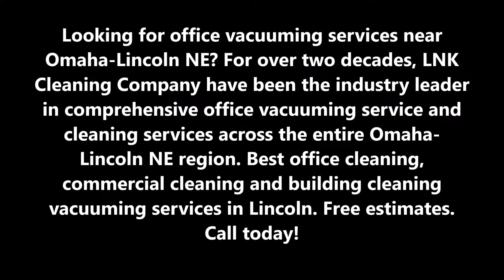Office Vacuuming Service in Omaha-Lincoln NE | LNK Cleaning Company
Looking for office vacuuming services near Omaha-Lincoln NE? For over two decades, LNK Cleaning Company have been the industry leader in comprehensive office vacuuming service and cleaning services across the entire Omaha-Lincoln NE region. Best office cleaning, commercial cleaning and building cleaning vacuuming services in Lincoln. Free estimates. Call today!

OFFICE VACUUMING SERVICE
LNK Cleaning Company does more than just wipe down surfaces and go. This full service professional office vacuuming service and building cleaning company is dedicated to focusing attention on detail and standing out from competitors. LNK Cleaning Company staff performs the following:
• sanitize phones
• Dust computer screens
• Dry, steam, and foam shampooing
• Floor Stripping and Waxing
• Rubbish removal / Trash removal
• Heavy duty cleaning services
• Polishing
• Upholstery cleaning
• Window cleaning services
• Mold removal
• Lobbies and common area cleaning
• Conference room cleaning
• Routine cleaning
• Extermination service
• Handyman services
• Restroom odor restoration
• Organization cleaning services
• Available 24 hours a day, 7 days a week
• Ready for all emergency clean up needs
High quality Omaha-Lincoln NE commercial office vacuuming service are available for a great value. We at LNK Cleaning Company take no shortcuts when providing comprehensive building solutions.

• Offices
• Shops
• Restaurants
• Hospitals
• Schools
• Gyms
• Churches
• Apartments

BEST OFFICE VACUUMING COMPANY IN OMAHA-LINCOLN NE